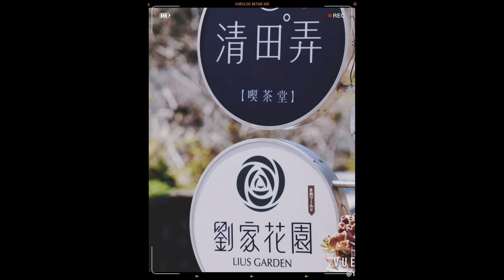劉家花園—多肉植物養護基礎| 肉友問題回覆｜花梗妙用小技巧｜多肉植物葉孵成果心得分享｜如何判斷根性是否健康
好久沒更新影片了，今天來回覆ㄧ下肉友私訊的一些很棒的問題。

1、多肉植物開花該怎麼處理，有沒有什麼用途。
2、葉孵該如何澆水，什麼時間點要移盆。
3、該怎麼判斷根性是否健康。